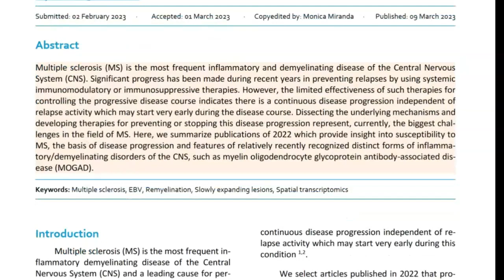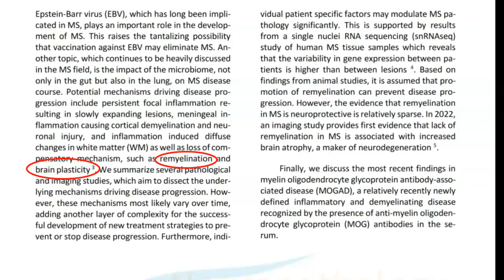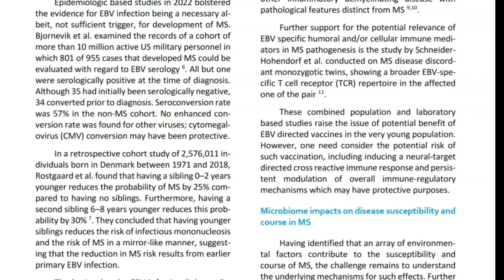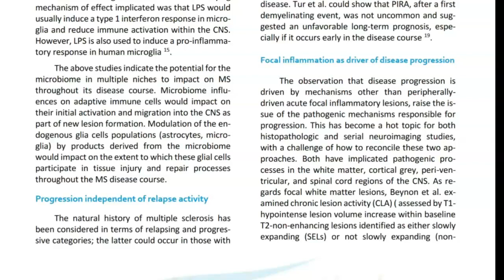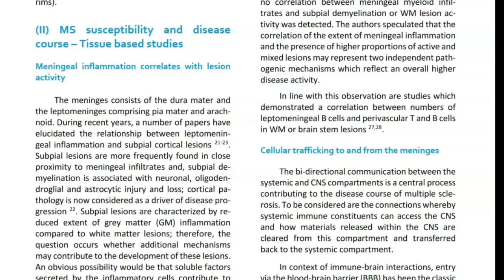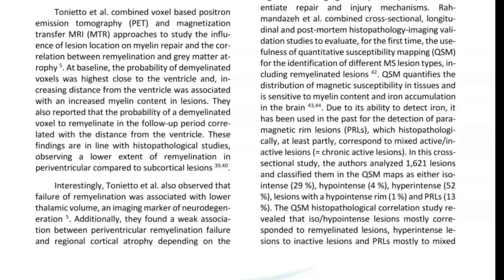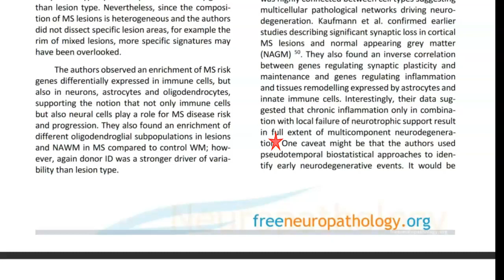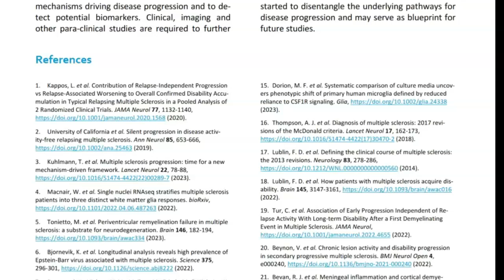Current research into the mechanisms of MS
I apologize in advance – the article we’re looking out today is quite technical, but since it provides an overview of key MS research in 2022, it gives us insight into the depth and breadth of efforts to figure out what causes MS, what keeps it progressing, and how it might be prevented or cured. I figure it’s worth looking at!

Sources:

Kuhlmann, T., & Antel, J. (2023). Multiple sclerosis: 2023 update. Free Neuropathology, 4, 3.

When? White with red outline